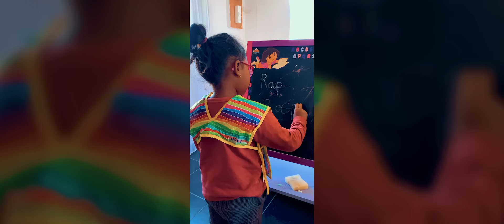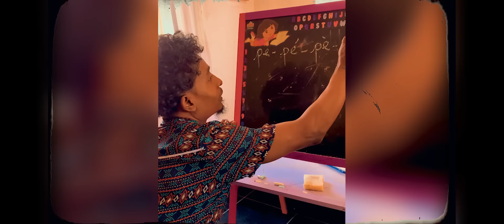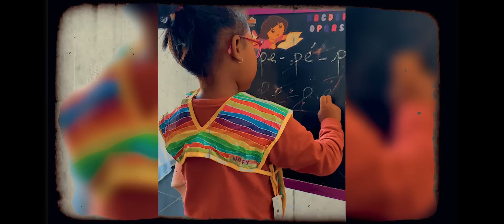Agrad - Tohin'ny aiko ( Madaghost Production YS Entertainment Official Clip 2023 )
Hira malagasy , nouveauté gasy , Agrad